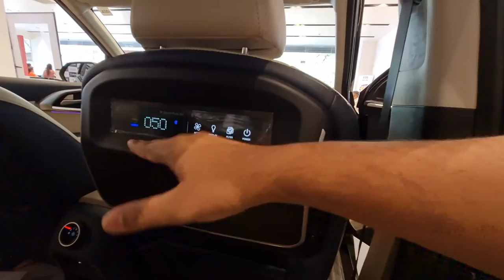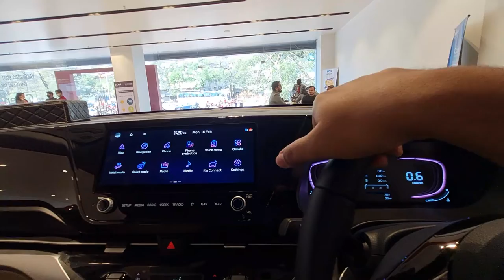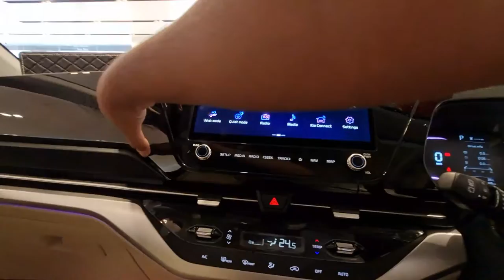Kia Carens 2022 Luxury Plus Top Model Diesel Interior Exterior walk around Review